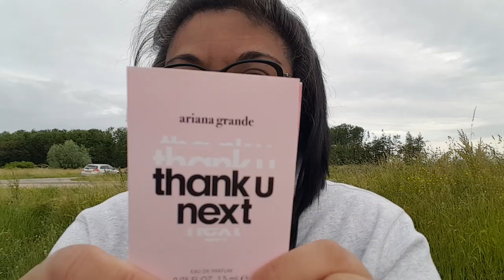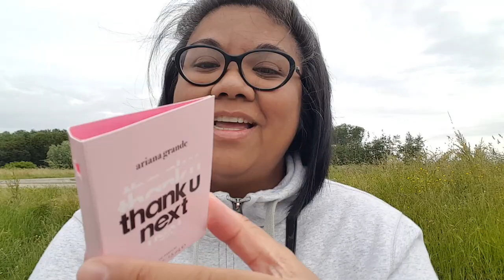Ariana Grande Thank U Next Perfume | Is It Any Good?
Here's my first sniff and first impressions review of Ariana Grande Thank U, Next. :)